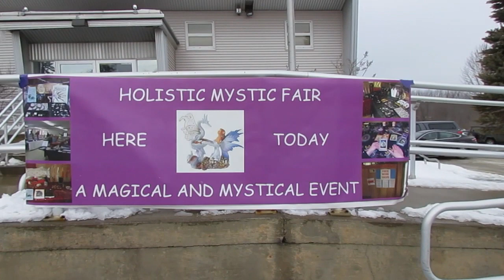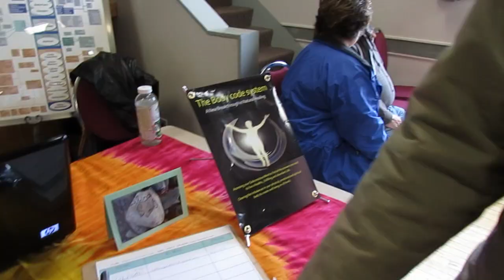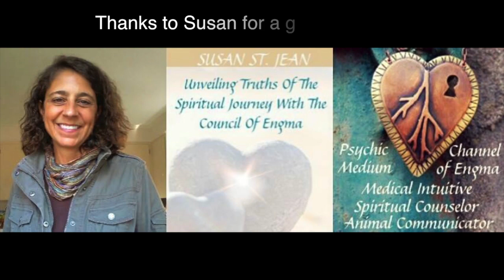Mystic fair - Zach gets a psychic reading